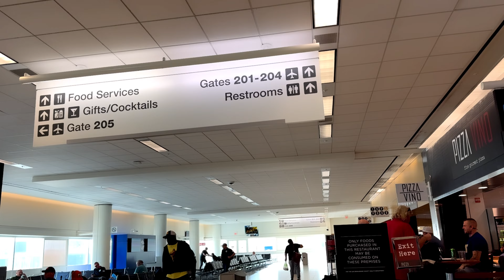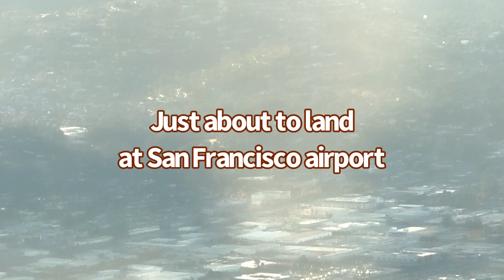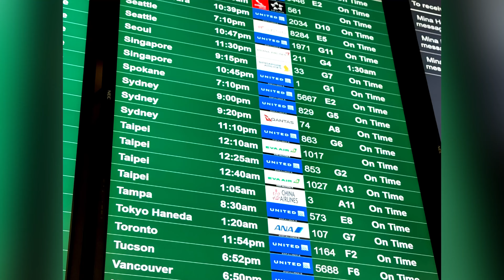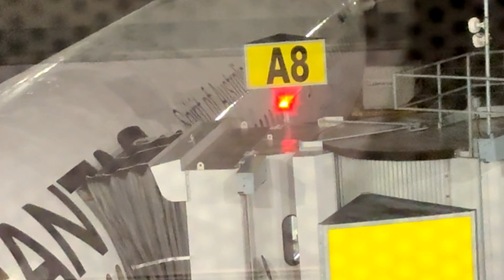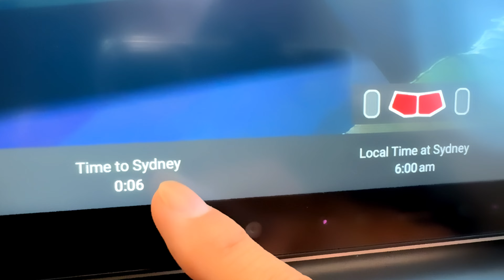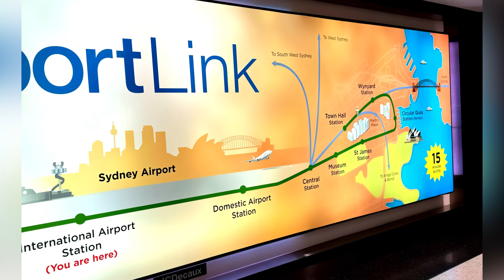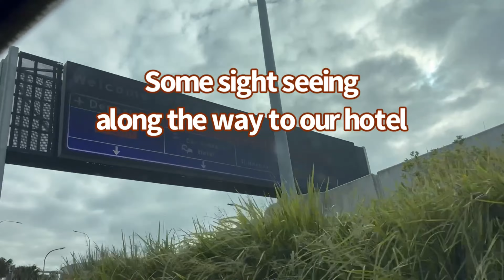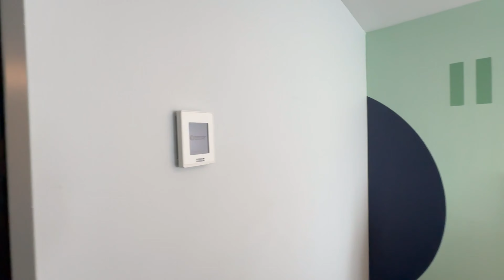Dream come true; Australia journey day one part one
Dream come true it’s our bucket list, this is our first time coming to Australia we’re so excited. We’re staying for one night here in Sydney and we’ll be joining the Majestic Princess Cruises in the next morning. We’ll be doing back to back cruises total 33 days in with the Majestic Princess. Please join us for the great adventures, thank you folks.